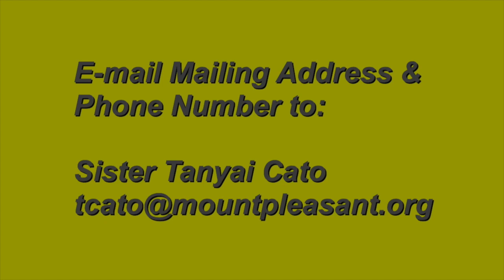April 26 2020 Weekly Announcements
Mount Pleasant Church and Ministries weekly announcements
April 26 2020
You are F.E.D. at Mount Pleasant
MPCMBaltimore Weekly Announcements